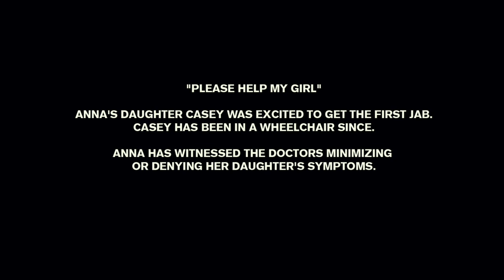Anna Hodgkinson - "It's Like They're Scripted"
Anna's daughter Casey was excited to get the first j**.

Casey has been in a wheelchair since.

Anna has witnessed the medical professional minimizing and denying her daughter's symptoms, post taking the 1st d*** of P .

This is Anna's story.

(Youtube needs me to let you know that correlation does not necessarily mean causation)